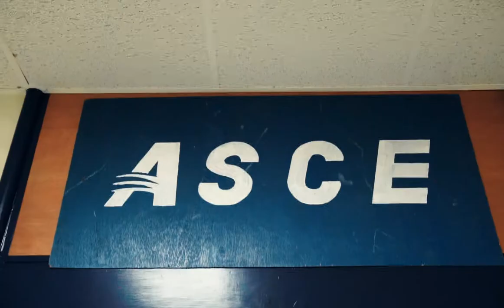Bluefield State College (CEME)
Explore the engineering labs at Bluefield State College.